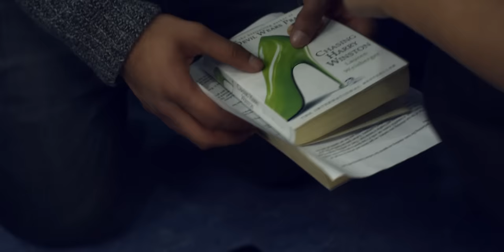Junaid Malik - Up And Away [Official HD Video]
🚨OUT NOW!!!🚨 THUWAN URDA (SWAYIN') By JUNAID MALIK

Available On all Major Digital Platforms
Download/stream it!:

THE OFFICIAL HD Music Video for Junaid's debut single "Up and Away". The topical video features the Humza 'Bad Man' Arshad, Terry Mardi and fellow pop singers, Sham D, M.I.L.A.D and JP.

The music video story deals with sensitive issues around racial prejudice that often occurs within certain parts of society. The single Up and Away is a positive, uplifting pop dance hit that will be sure to kick start any party mood.

Junaid, 19 yrs old, is a British Pakistani Pop Singer from West London, a stones throw from where US No.1 selling artist Jay Sean grew up. Read his biography on Facebook for more information. Never judge a book by it's cover.

Video Produced By: Liger Television

Director: Max Shaw
Executive Producer: Terry Mardi
Producer: Muzzy A Chaudhry

KALUM AIMS TO UNITE THE MUSIC INDUSTRY WITH LOVE AND MUSIC.